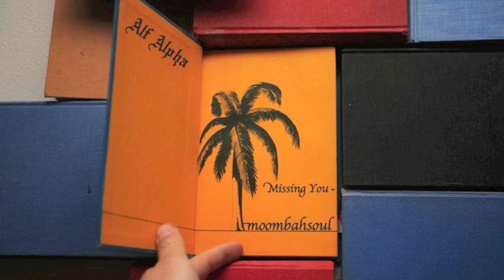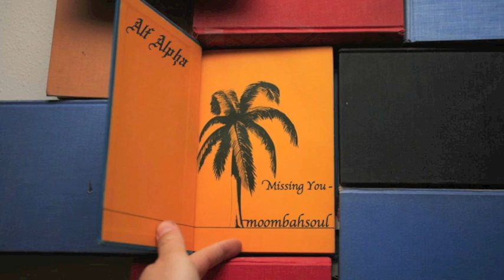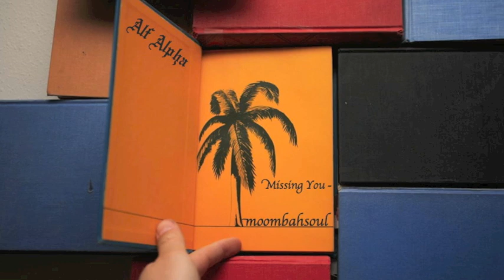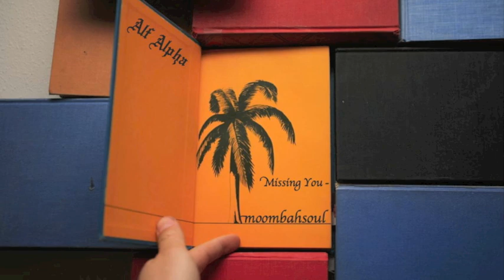Alf Alpha - Missing You - Moombahsoul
This Track is named after my Mother, Maria Guadalupe Reveles Lopez. I Love You Mom and Miss You So Much.

Your Memory Lives in my Heart.

Rafael